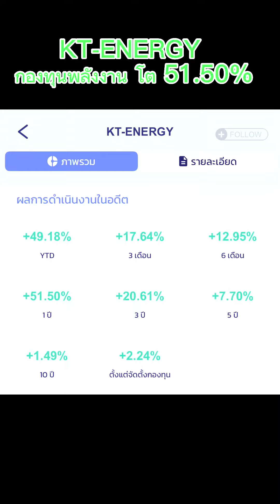KT- ENERGY กองทุนพลังงาน1ปีโต 59.51%